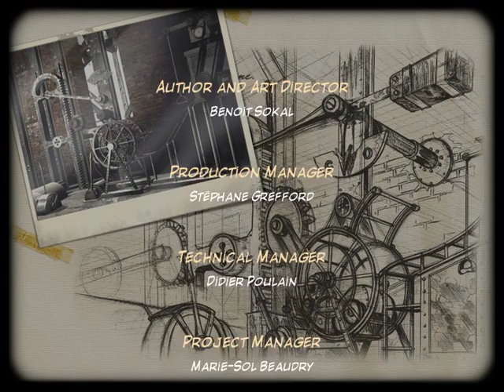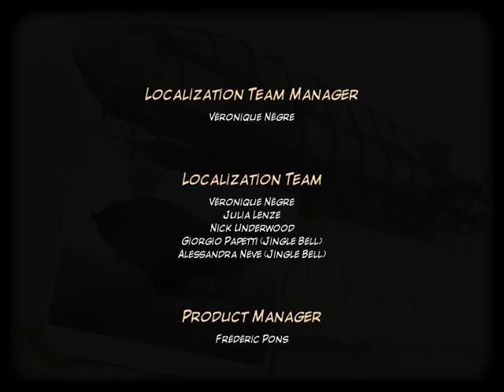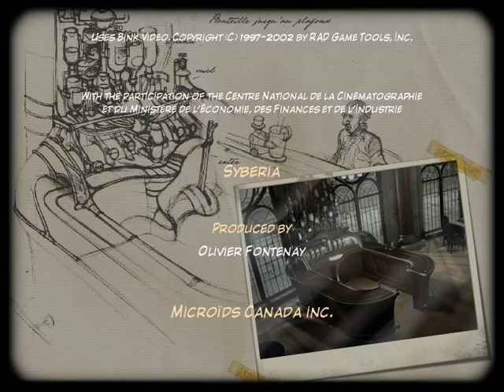Let's Play Syberia Part 24 - Journey Begins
Moving onward